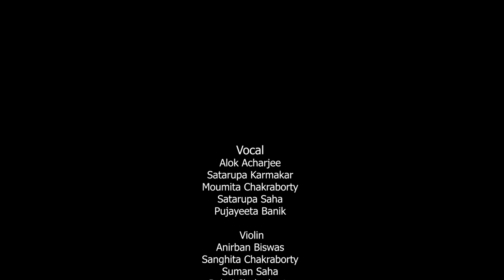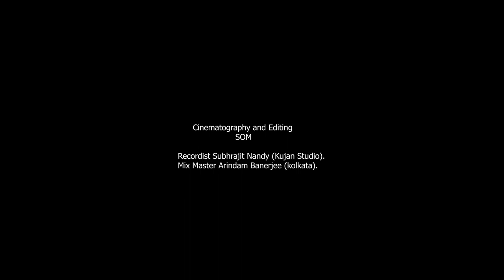MATRIBHUMI || 15th August special || Z Bee Entertainment || octive musical group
Vocal

Alok Acharjee
Satarupa Karmakar
Moumita Chakraborty
Satarupa Saha
Pujayeeta Banik

Violin
Anirban Biswas
Sanghita Chakraborty
Suman Saha
Rahul Chakraborty
Riya Ganguly

Tabla Prasenjit Nandi
Sarod Ankur Debbarma
keybord Subhrajit Nandy
Flute Samir Debnath

cinematography and edit - Som

Recordist Subhrajit Nady(Kujan Studio).
Mix Master Arindam Banerjee (kolkata).

প্রিয় viewers, আমরা এই YouTube Media তে কাজ করছি আপনাদের ভালবাসাও পাচ্ছি। এখানে আমরা কেউ YouTuber নই। সাংস্কৃতিক কর্মকাণ্ডের সাথে যুক্ত এক ঝাঁক ছেলে মেয়ে মিলে সাংস্কৃতিক পরিমণ্ডলের ব্যপ্তি ঘটানোর লক্ষ্যে নিরলস কাজ করে যাচ্ছি। সেই লক্ষ্য পূরণের পথে আপনিও একজন হিসেবে ভালোবাসা দেবেন এই আশায় রইলাম।ধন্যবাদ।

Dear viewers, We are working on YouTube Media to get your love. None of us here are youtubers. A boy and a girl associated with cultural activities have been working tirelessly to spread the cultural divide. I hope that you will love as one on the way to that goal. Thank you.